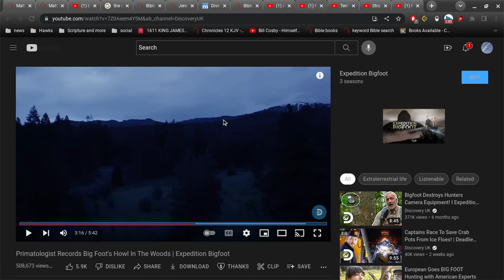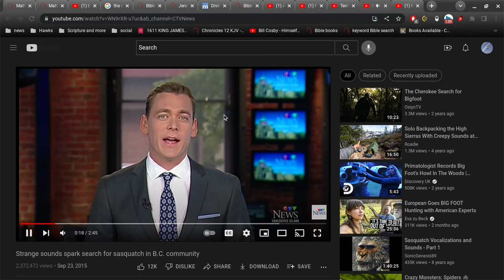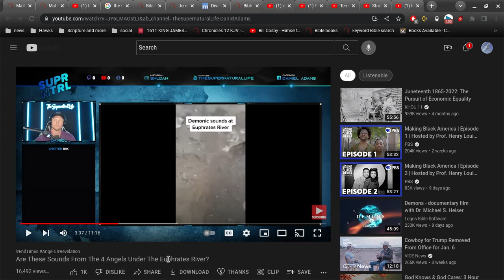Fallen Angels? UFO's? Big Feet?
fallen angel ufo's with big feet?

what does Matthew 24:4 say?